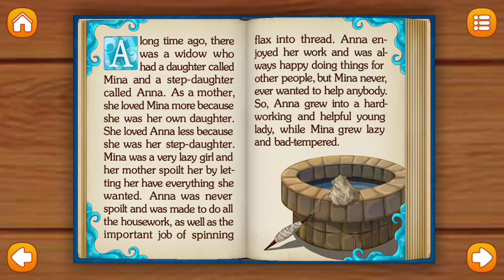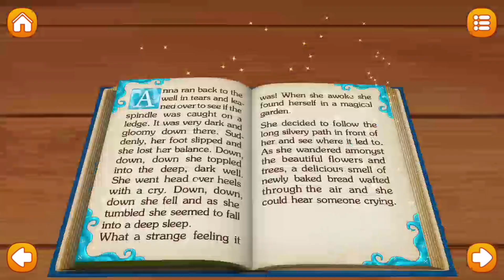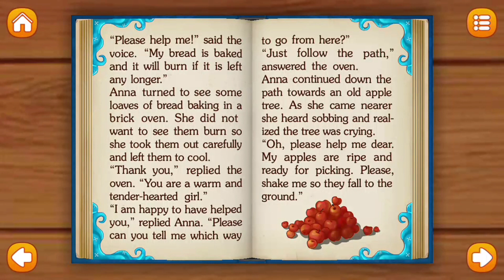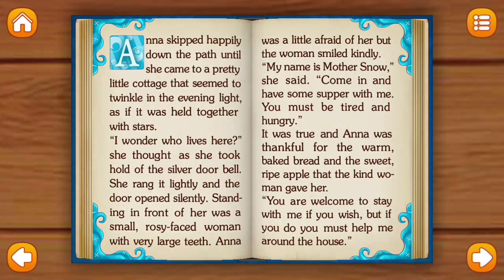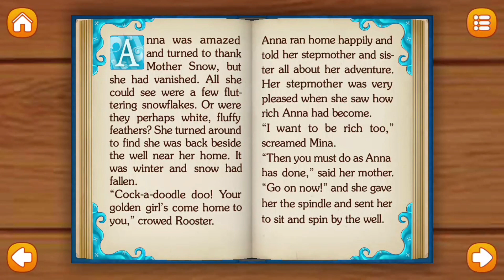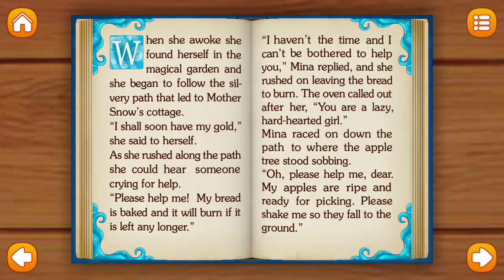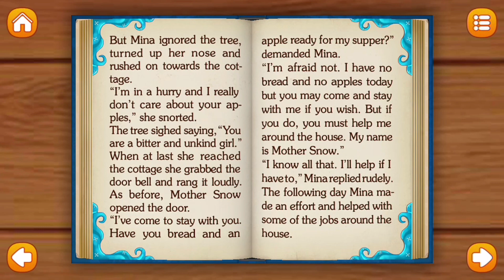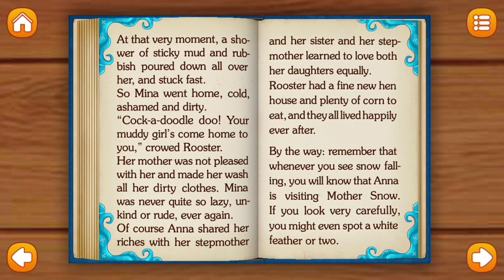The Mother Snow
The best story app for little kids to read and play!

“Fairy Tales” is an interactive application for children with beautifully illustrated educational books. Each story features original color illustrations, 3D scenes, narration and sound effects. Magic !

Download on App Store:
Download google play :